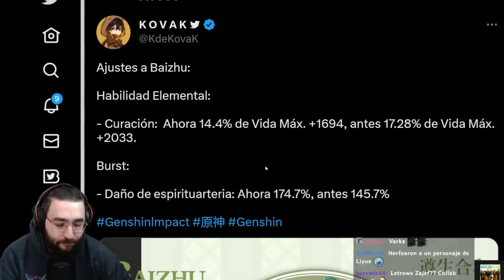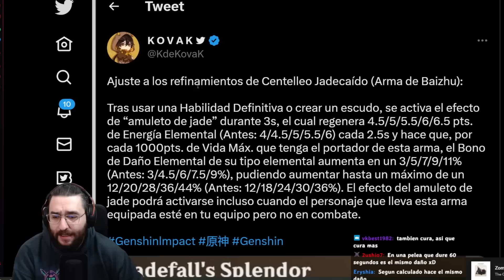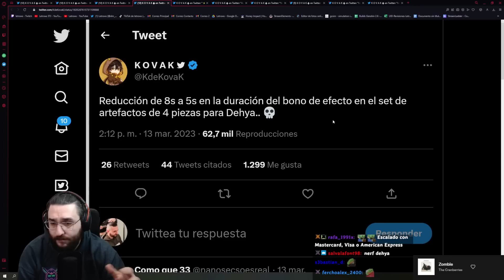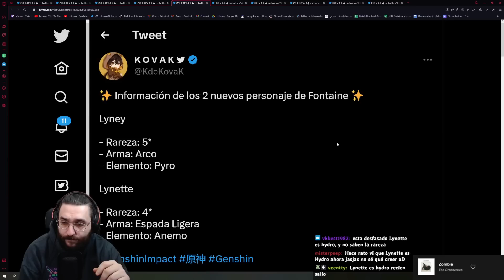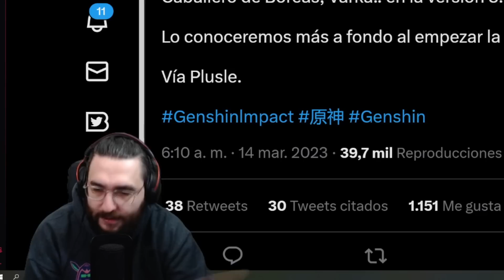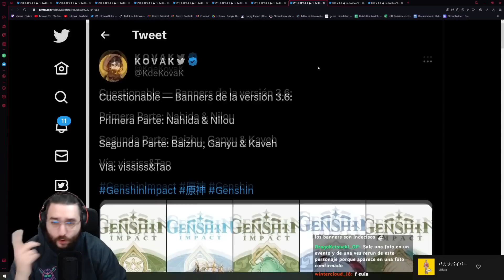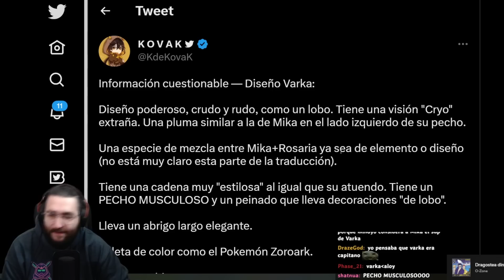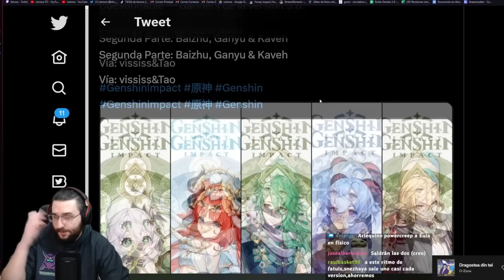CAMBIOS IMPORTANTES + VARKA & ARLECCHINO! - Genshin Impact 3.6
¿Arlecchino, Varka? Las novedades y cambios en la beta de Genshin Impact 3.6.